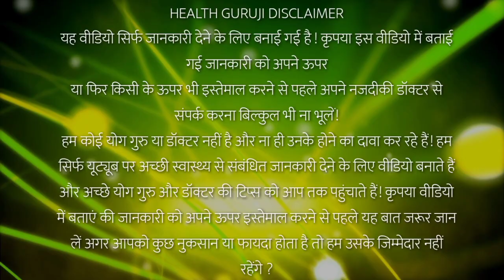हिनसालु मुंह में रखने मात्र से जो फायदा होगा सोच भी नहीं सकते, काश पहले पता होता//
नमस्कार दोस्तो इस विडीयो में मैंने हिसालु क्या फायदा बताया हूं